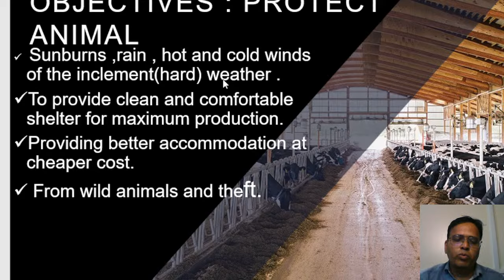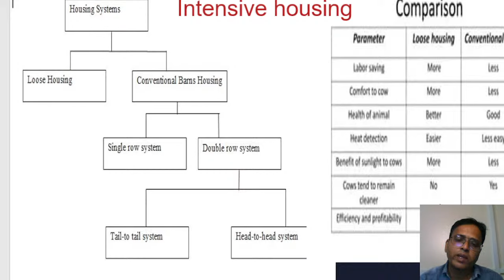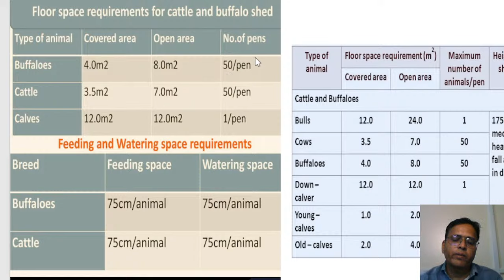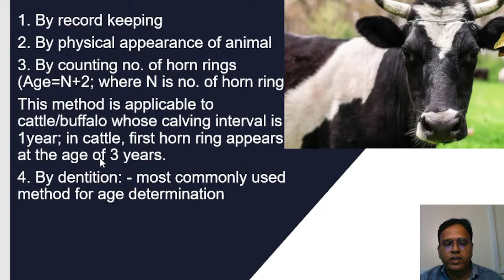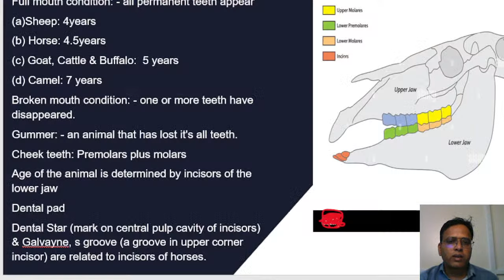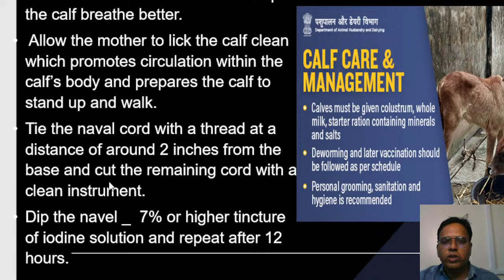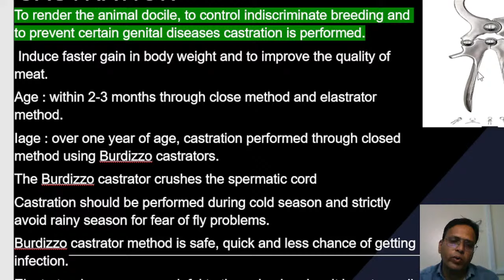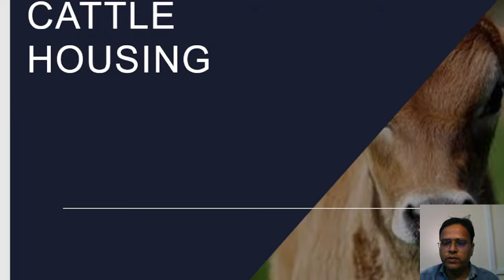LIVESTOCK PRODUCTION & MANAGEMENT PART 1 I गाय-भैंस खरीदते समय उनकी उम्र पता करने का सही तरीका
Follow the Dr Atul Jain channel on TELEGRAM
HOUSING
CARE OF YOUNGONE,
DENTITION
AGEING
TIGER, CHINAKARA, black buck
great indian busterd
GODAVAN, GODAWAN,
NATIONAL PARK
BIOSPEHERE RESERVE
WILDIFE SANCTURIRY
KEWALADEV
RANTHAMOBORE
DESERT NATIONAL PARK
RAMGHAR VISHWARI
SARISKA
WILDLIFE PROTECTION ACT

MARWARI
BIKANER
JASISALMERI

IMPORTANT CATTLE BREED IN RAJASTHAN
MURRAH, SURTI, GODAVARI, MEHSANA, JAFARABADI

GIR, SAHIWAL, THARPARKAR, JERSY, HF

POST MORTEM
FROZEN SEMEN
frozen semen
ARTFICIAL INSEMINATION
AI
SEMEN
BULL
BAOR
PARTURITION
ROP
UTERINE TORSION
DYSTOCIA
ANESTROUS
REPEAT BREEDING

ARTIFICIAL INSEMINATION
AI
PD
FEMALE REPRODUCTIVE SYSTEM
hormone
Tail amputation
Horn amputation
medial pattller desmostomy
MPD
spaying
orchiotomy
ovario hyesterotomy
rumenotomy

important disease of medicine
Viral  disease in ruminants, cattle. buffalo. sheep, goat, Dog , Equine, Horse
FMD, LUMPY, BOVINE DIARROHEA
Vaccination
ZOONOSIS
DEWORMING
PESTICIDE
analgesic
anaesthesia
radiography
ultrasound
antiparacitic
central government scheme
department of animal husbandry & Dairying
ANIMAL HUSBANDRY SCHEME
National Livestock Mission (NLM)
Rashtriya Gokul Mission (RGM)
National Programme for Bovine Breeding and Dairy Development (NPBBDD)
Dairy Entrepreneurship Development Scheme (DEDS)
National Project for Cattle and Buffalo Breeding (NPCBB)
Pashu Kisan Credit Card Yojana
National Kamdhenu Breeding Centres (NKBC)
Integrated Sample Survey (ISS)
National Animal Disease Reporting System (NADRS)
National Programme on Fodder Development
Fodder and Feed Development Scheme
Small Ruminants Development Programme
Assistance to State Poultry Farms
Subsidy on Vermi Compost Units
National Project for Brucellosis Control (NPBC)
Subsidy on Cattle Feed Manufacturing Unit
Strengthening of Regional Disease Diagnostic Laboratories (SRDDL)
Subsidy on Pig Breeding Units
Establishment of Liquid Nitrogen (LN2) Plant
Assistance for the Control of Animal Diseases (ACAD)
Setting up of Veterinary Hospitals and Dispensaries
National Livestock Epidemiology and Surveillance Unit (NLESU)
Dairy Cooperative Strengthening Scheme
Poultry Venture Capital Fund
Support to State Extension Programmes for Extension Reforms (ATMA
veterinary medicine

animal husbandry schemes in india
central government schemes for dairy farming 2023
animal husbandry loan subsidy
loan application form animal husbandry schemes under kisan credit card
animal husbandry department karnataka
animal husbandry online application
animal husbandry up